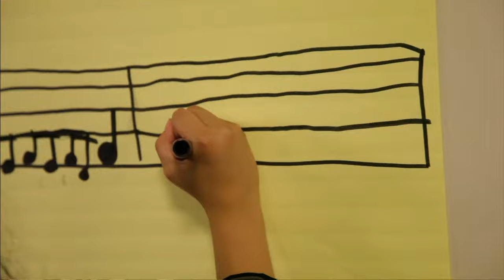East Bay Center for the Performing Arts in 1 Minute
East Bay Center for the Performing Arts, located in the heart of Richmond, California since 1968, engages the youth in imagining and creating new worlds for themselves and new visions for their communities through the inspiration and discipline of rigorous training in music, film, theater, and dance.